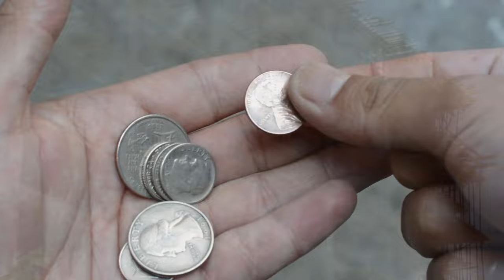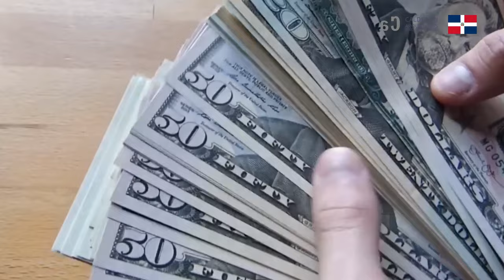🔴 ¡Multiplica tus ganancias! Mejor forma de conseguir más dinero al hacer Apartamentos Modernos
¡Prepárate para descubrir la fórmula secreta para multiplicar tus ganancias! En este video, te revelaremos la mejor forma de conseguir más dinero al hacer apartamentos modernos. Acompáñanos en este emocionante viaje hacia el éxito financiero y descubre cómo puedes aumentar tus ingresos con proyectos inmobiliarios de vanguardia.

Construir apartamentos modernos es una estrategia inteligente para maximizar tus ganancias. En este video, te mostraremos los pasos clave que debes seguir, desde la conceptualización del proyecto hasta la comercialización y venta de los apartamentos. Aprenderás las últimas tendencias en diseño arquitectónico, cómo utilizar los materiales adecuados y crear espacios funcionales y atractivos que cautiven a los compradores y alquileres potenciales.

Además, te revelaremos estrategias efectivas para optimizar tus costos y obtener la mejor relación calidad-precio en cada etapa del proceso de construcción. Descubrirás cómo generar demanda y aumentar el valor de tus apartamentos, para que puedas obtener el máximo retorno de tu inversión.

No importa si eres un inversionista experimentado o si estás comenzando en el mundo de la construcción, este video te brindará los conocimientos necesarios para llevar tus ganancias al siguiente nivel. ¡Prepárate para aprender los secretos de los expertos y descubrir cómo conseguir más dinero al hacer apartamentos modernos!

No pierdas esta oportunidad única de aprender cómo multiplicar tus ganancias y alcanzar el éxito financiero en el mercado inmobiliario.

🔴 ¿Hablamos?

2. Agrégame a tus contactos de Whatsapp así: 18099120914
3. Si estás en E.E.U.U. o Europa me puedes escribir ahora estamos 24 horas online todos los días.
¿Necesita programa una cita online?